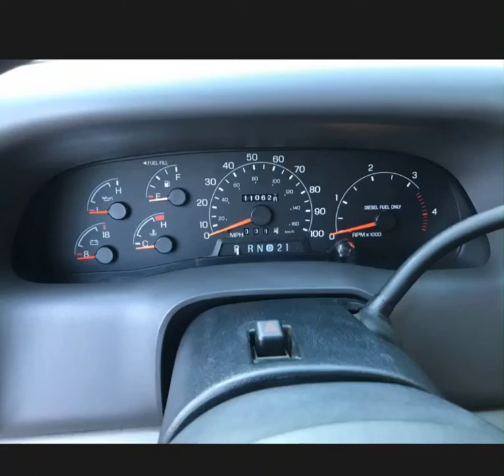2001 F250 - For Sale- classicfordtrucktrader.com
Price : eBay Auction
Condition : Excellent
Year : 2001
Make : Ford
Model : F250
Trim Level/ Package : XLT
# of Cylinders : 8
Engine Displacement : 7.3L
Fuel Type : Diesel
Transmission Type : Automatic
Drive : 4WD
Cab Style : CrewCab
Bed Length : Short Bed
Mileage : 110650
Location : San Jose, CA, USA